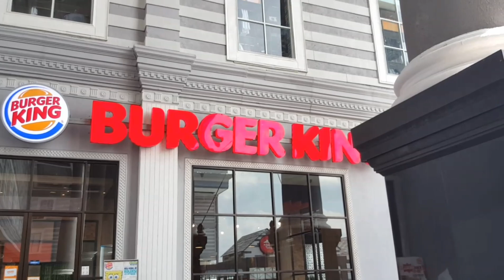SARAPAN DI RICHEESE FACTORY JOGJA CITY MALL || MASIH TUTUP MALLNYA KARENA KEPAGIAN